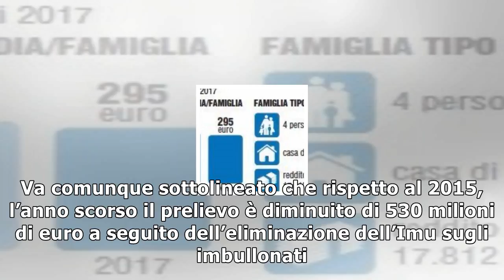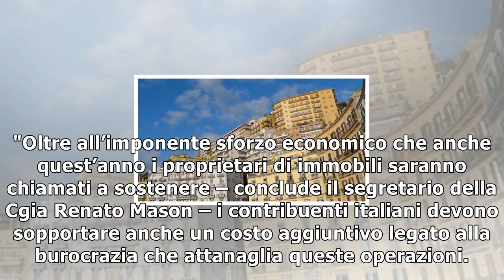Fisco, i conti della cgia: le tasse sugli immobili valgono 40 miliardi l'anno - tgcom24